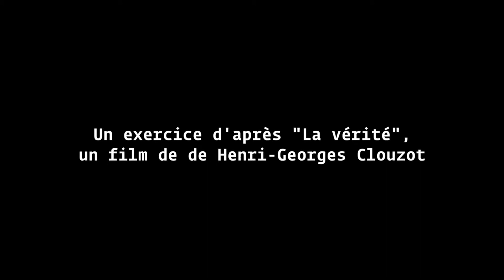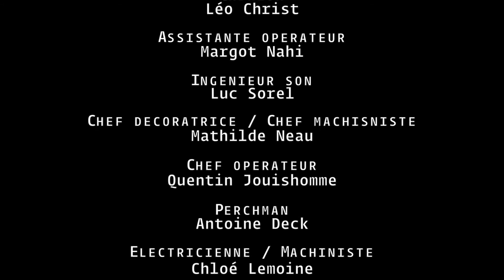ESEC Cinéma - La Vérité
Exercice de prises de vues réalisé par les étudiants de l'ESEC - Paris.

Courte séquence inspirée par le film de Henri-Georges Clouzot "La Vérité"

Inspired by the Henri-Georges Clouzot film, short remake (end of study shooting - alternate take) directed by students of ESEC film school (2015) - Produced by ESEC - Paris (France)

Auteurs :  Benjamin READ, Salomé KARSENTY, Guillaume JULLIEN, Léo CHRIST, Margot NAHI, Luc SORREL, Mathilde NEAU, Quentin JOUISHOMME, Antoine DECK, Cholé LEMOINE

Post-Production : Solène COTTEN, Florent BELLIN, Frédéric DE BONGAIN

Comédiens :  Nathalie CHARADE, Hakim HAMZA